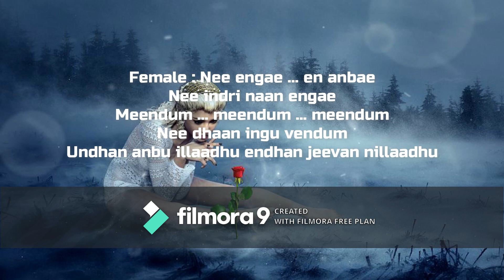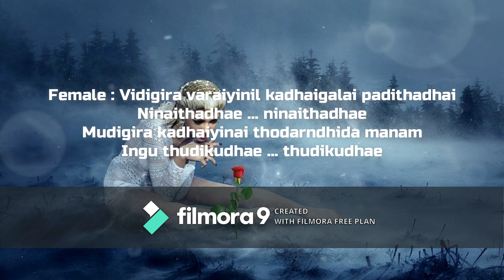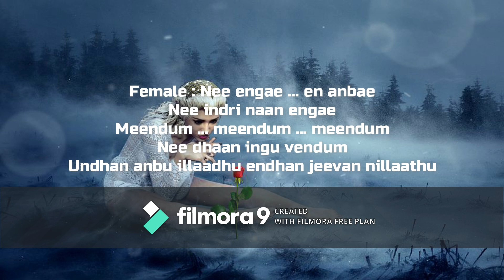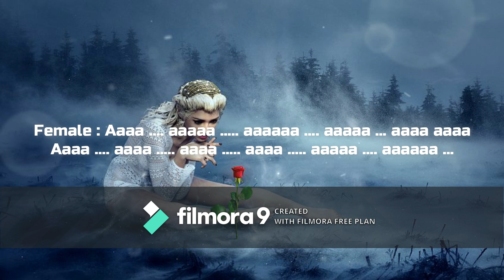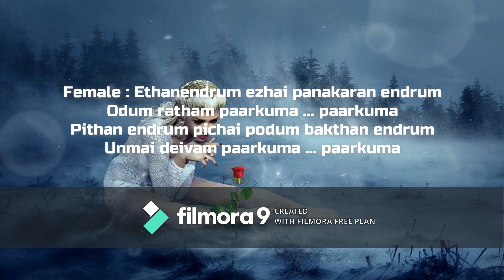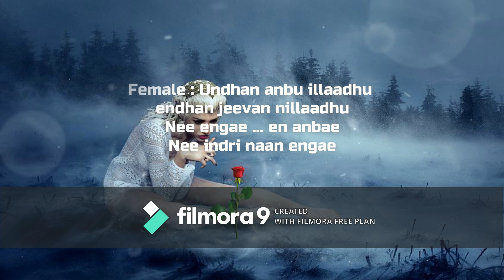Nee Engae En Anbae (Chinnathambi) Song